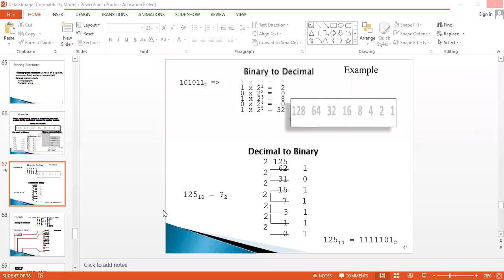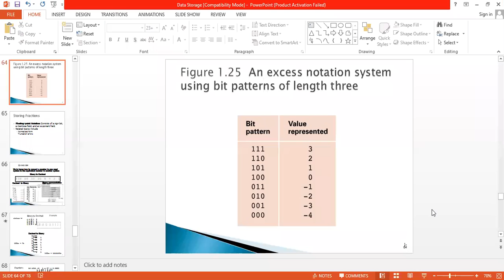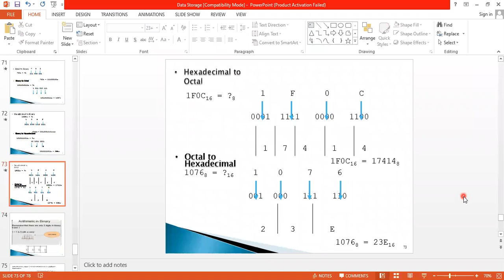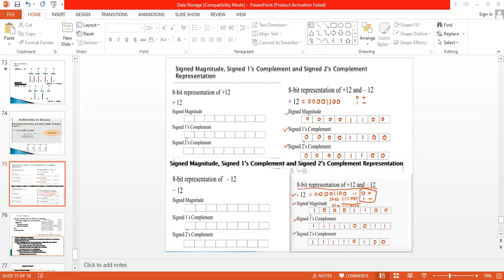ERP Fundamentals 105901 27th March, 2021 p4